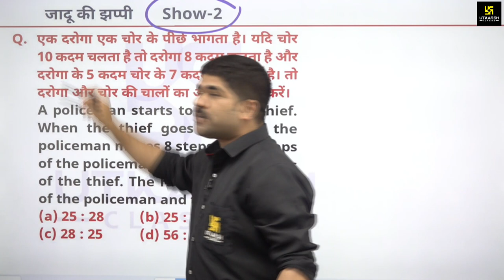Maths Special trick | जादू की झप्पी Question #2 | For All UP Exams | By Prasanna Sir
इस वीडियो में   Prasanna Sir  आपके लिए लेकर आए है Maths Special tricks जो आपके आगामी Exams जैसे UP VDO,Police & Other Exams  के लिए  बहुत ही उपयोगी सिद्ध होगा तो इस वीडियो को अंत तक अवश्य देखें |